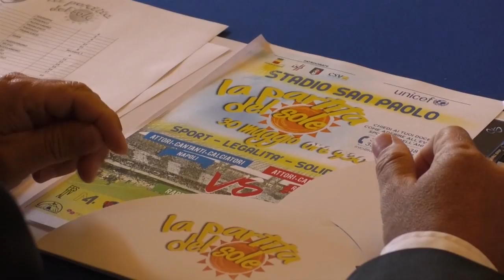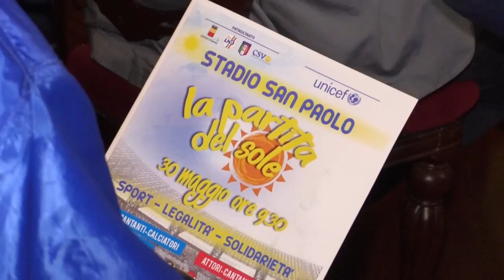Partita del Sole, il 30 maggio gara di solidarietà allo stadio San Paolo